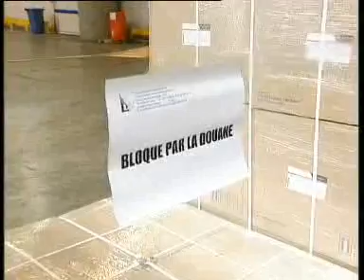RTC : Inauguration Scanvan à Bierset (15 juillet 2004)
Visite à Bierset toute la journée pour lancer le SCANVAN, le nouveau scanner mobile de la douane. C'est l'occasion, pour notre cellule, de rappeler tous les investissements consentis légitimement pour lutter contre la fraude et la contrefaçon. On ne le dit pas assez : la douane est présente dans des domaines aussi variés que le fisc, l'économie, la santé, l'environnement, la sécurité, la lutte contre les stupéfiants... A ce sujet, belle démonstration de la brigade canine. Bravo également aux promoteurs de ce dossier !